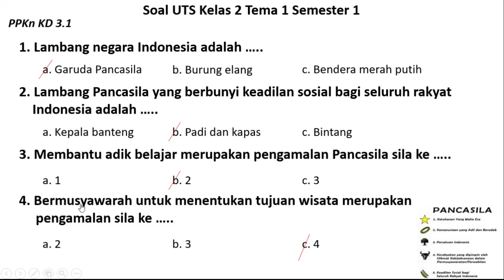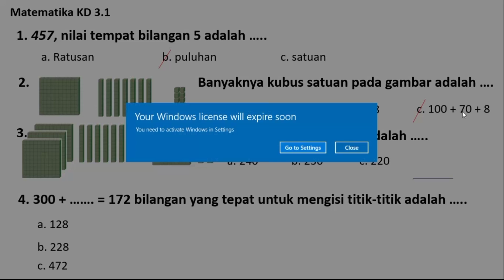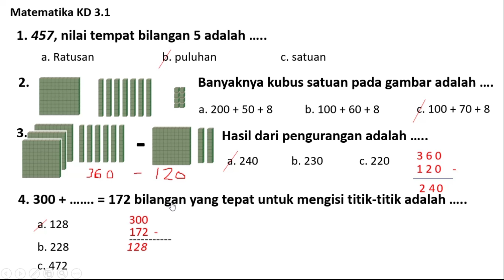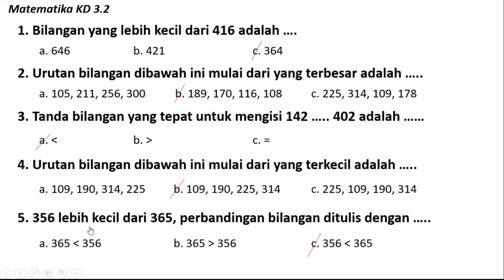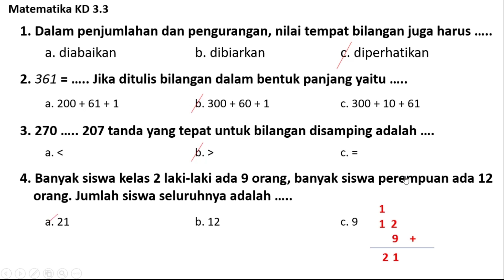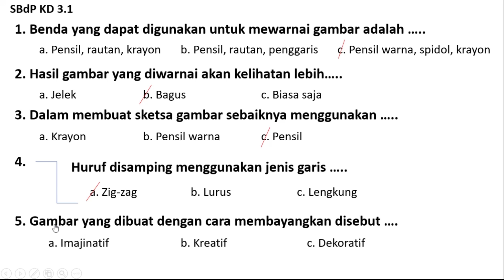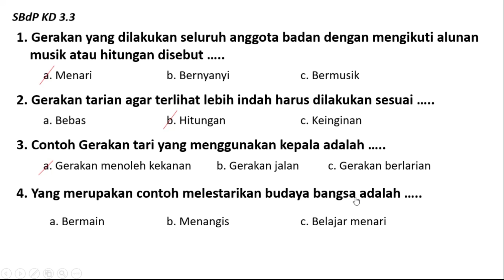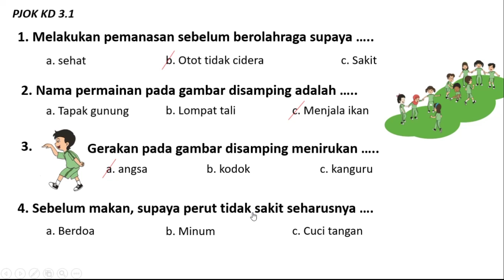Soal UTS Kelas 2 SD Tema 1 Semester 1 dan Kunci Jawaban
Hai kawan satu senenan semua, hari ini kami berbagi video pembelajaran latihan soal UTS/PTS kelas 2 SD/MI tema 1 semester 1 kurikulum 2013 beserta kunci jawaban. Semoga dengan adanya latihan soal UTS/PTS kelas 2 SD/MI tema 1 ini adik-adik lebih semangat untuk belajar.  Video pembelajaran soal UTS/PTS kelas 2 SD/MI tema 1 ini rangkuman yang terdiri dari :

Selamat belajar, jangan lupa dukung terus channel satu senenan.